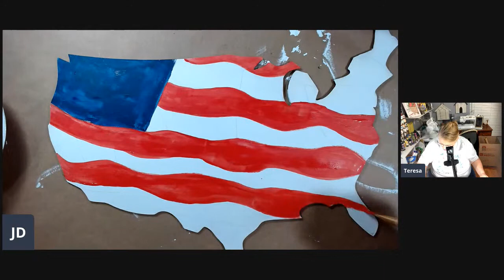Labor Day Project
Labor Day is another opportunity to show our patriotism and celebrate the freedom and achievements of our American workers! I have a super cute project to share with you! Join me!!